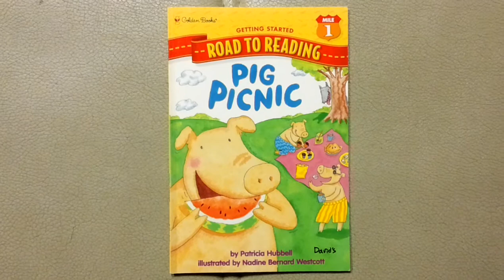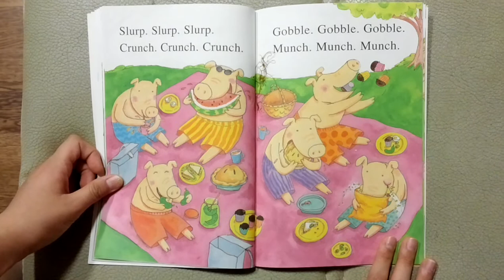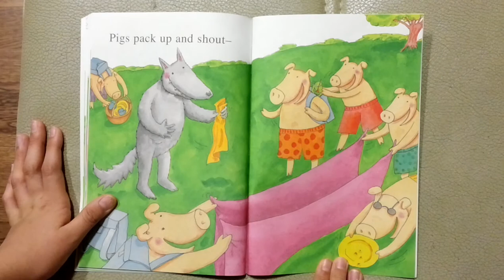Read Mary pig picnic